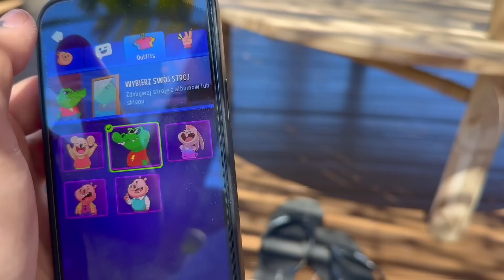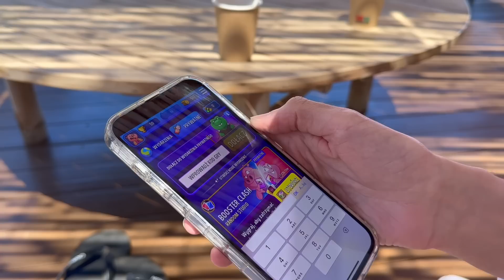NIE WRACAMY 🙈!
Co zobaczyć na RODOS, wakacje w Grecji, hotel Sentido Port Royal.
Hotel dla dorosłych. Jak zorganizować podróż, tipy podróżnicze - porady.

Więcej z mojego życia codziennego na moim profilu na INSTAGRAMIE @patrykstrzala